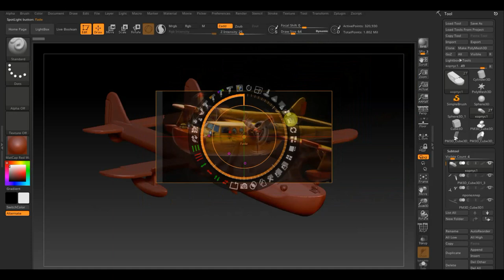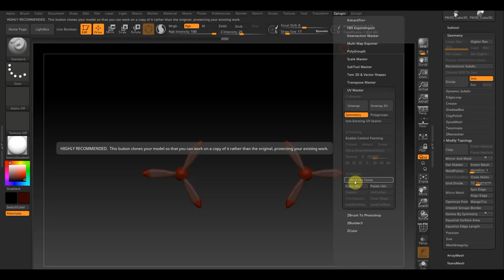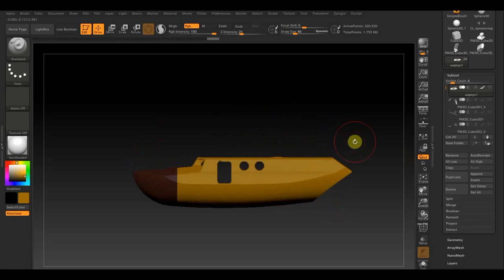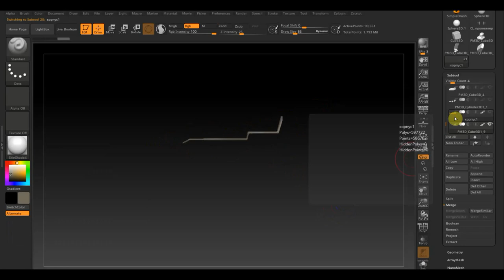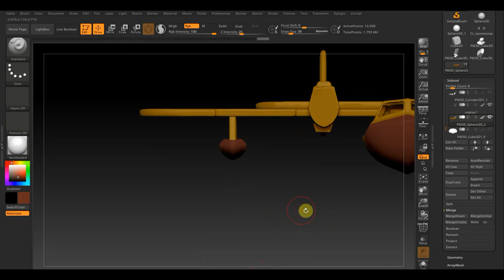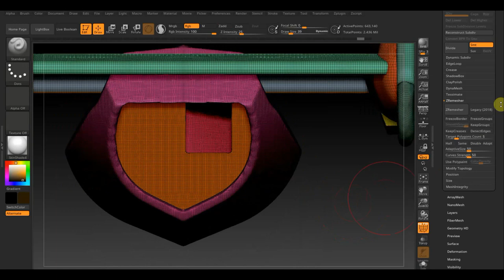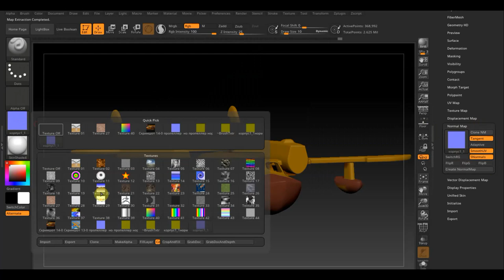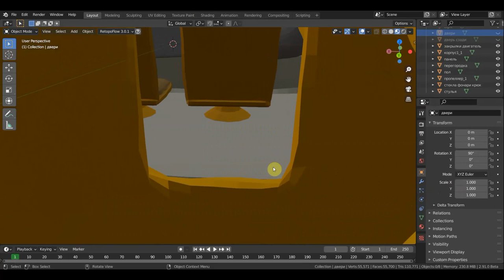Zbrush 2019 Sea Duck Покраска развертка и сборка в BLENDER 2.91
Программа Zbrush 2019 BLENDER 2.91самолёт под названием Sea Duck (в русской версии «Нырок») скачать